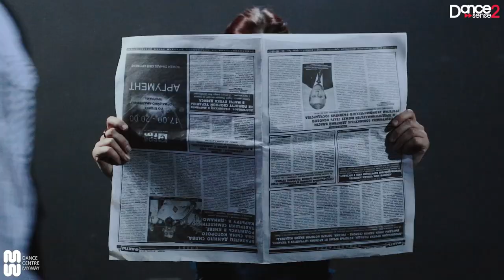" - Accompaniment? - Yes, please! " by 2realize duo & Sasha Putilov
Hip-hop studios in Dance Centre Myway. Kiev, Ukraine.
Choreography by Sasha Putilov
Original music by Masha Polikhun

You dream to take Sasha Putilov classes? Dreams come true in Dance Centre Myway!
MYWAY.2.SKILL program - 3 to 90-days courses for dancers from all over the world is AVAILABLE NOW!

Join Dance Centre Myway in social networks!